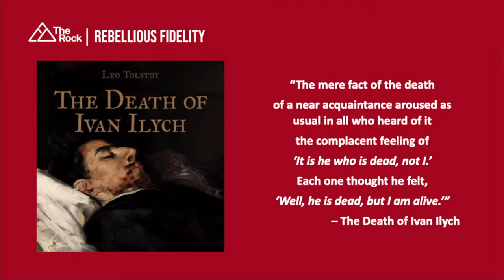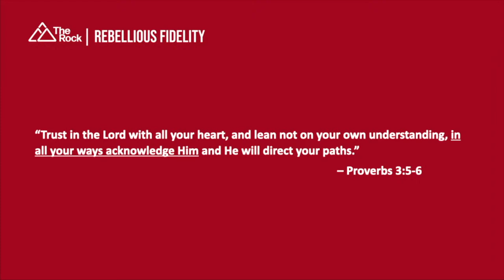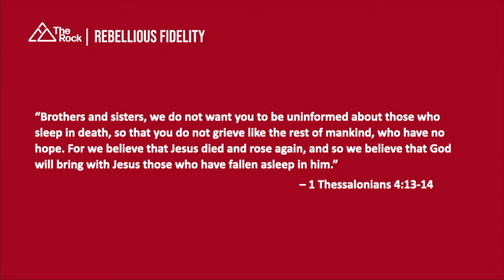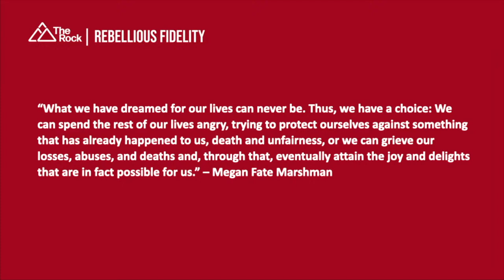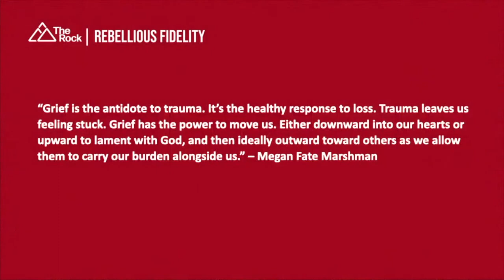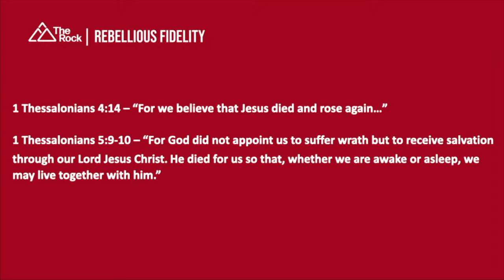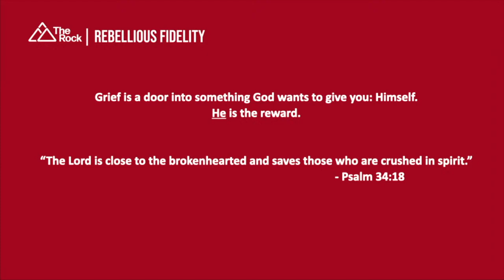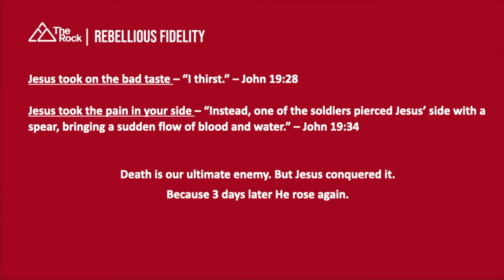Rebellious Fidelity - Part 3 | Pastor Sean Patterson